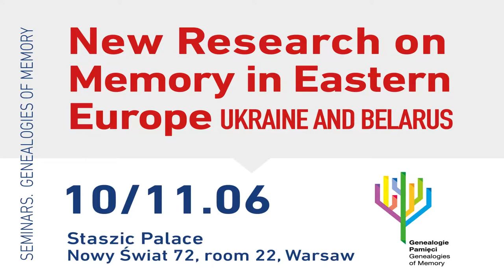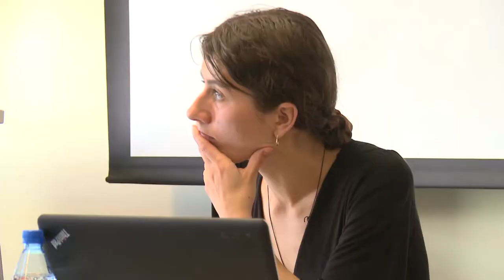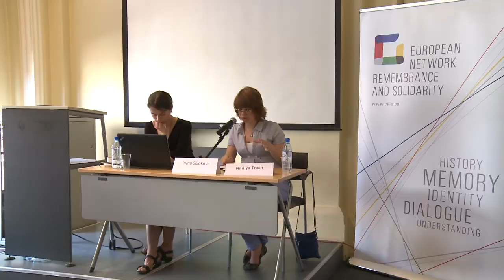"Great History" in Collective Memory – commentary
Commentary by Piotr Kwiatkowski (University of Social Sciences and Humanities), Katarzyna Kotyńska (Jagiellonian University).

Panel ""Great History" in Collective Memory", conference "New Research on Memory in Eastern Europe (Ukraine and Belarus)".

Warsaw, 10-11 June 2014.